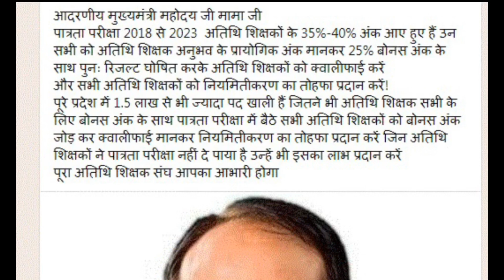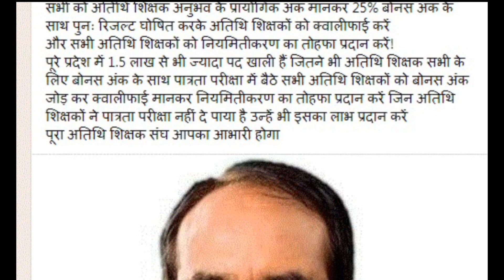MP Athithi Shikshak News || अतिथि शिक्षकों का नियमितीकरण सीएम